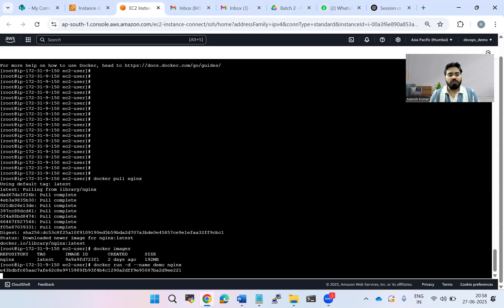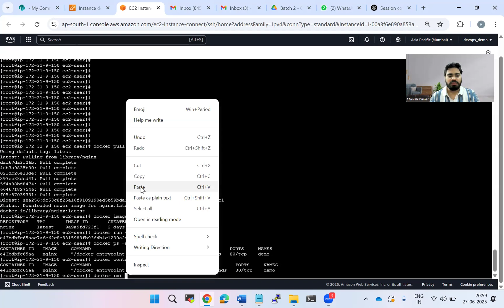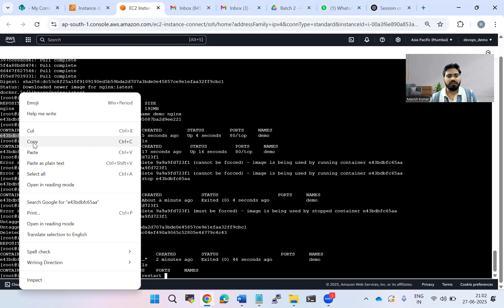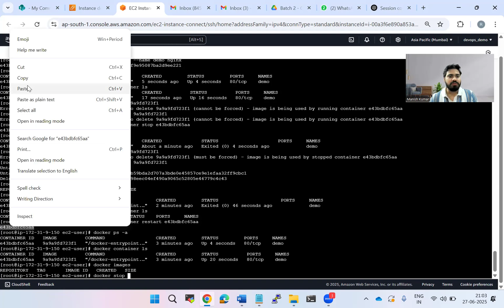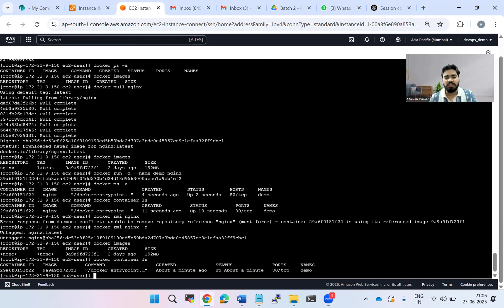Excellent Real Time Scenario Based Docker Interview Questions | Senior DevOps Engineer Interview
Excellent Real Time Docker Interview Questions | Senior DevOps Engineer Interview | Docker Interview

Excellent Senior DevOps Engineer Real Interview For 4 to 7 years Experienced

Drop WhatsApp Message "Hi" along with your updated Resume on 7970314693 to schedule your mock interview.